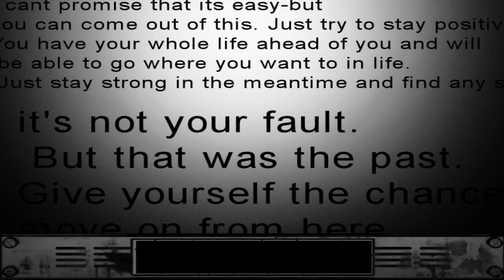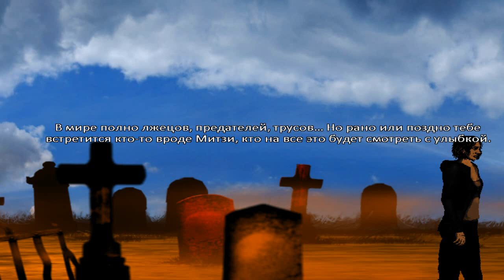The Cat Lady — Третья концовка